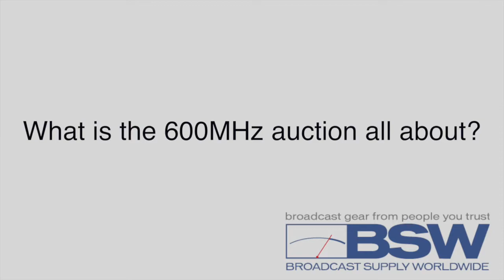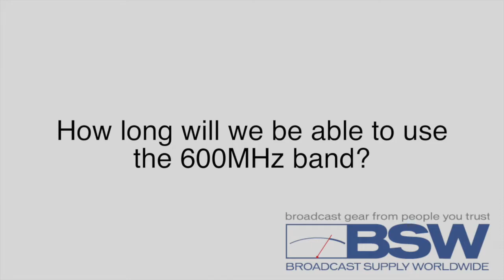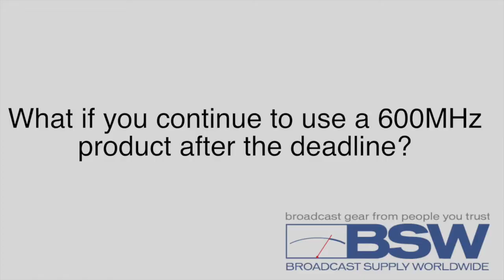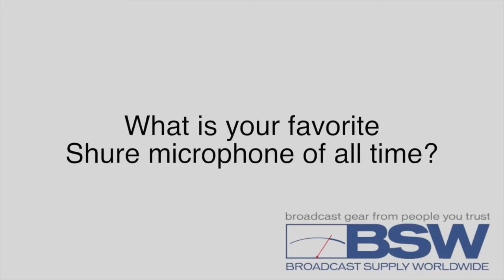BSW Presents: 600MHz Auction Q&A with Shure's Criss Neimann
Criss Neimann from Shure Microphones, sits down with BSW, to answer all those burning question about the 600MHz auction, and how it effects wireless microphones. Shure is also offering a 600MHz wireless trade in program from 4/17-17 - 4/30/18. Details below!